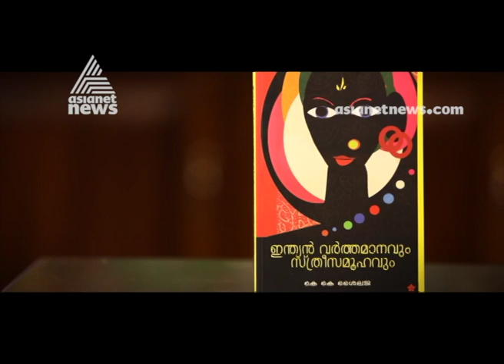Sthree Shakthi Award 2019 | KK Shailaja Teacher profile